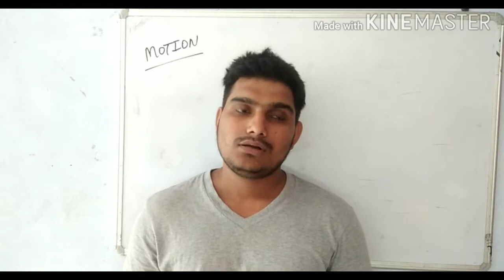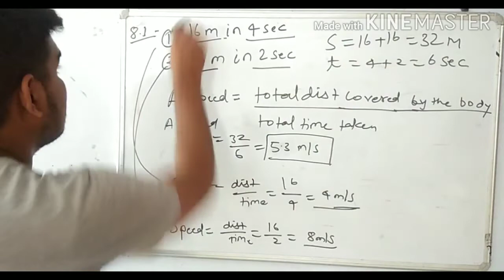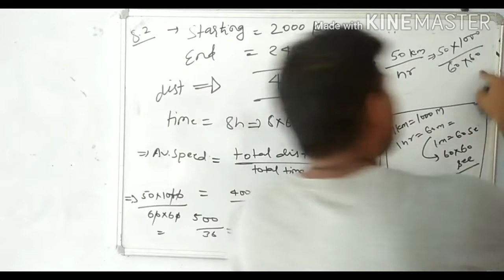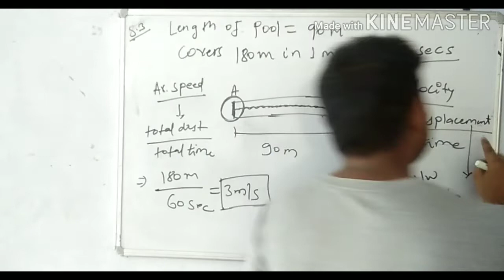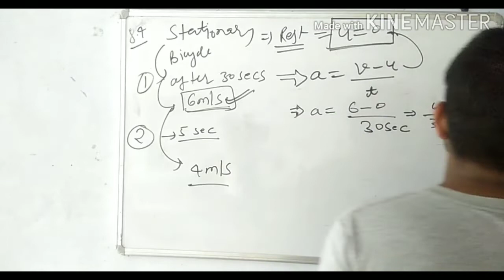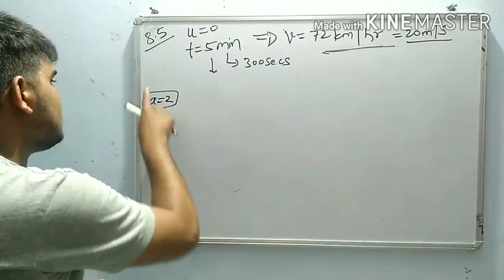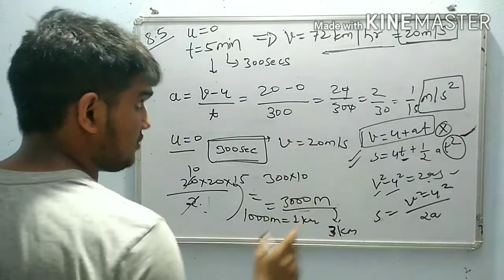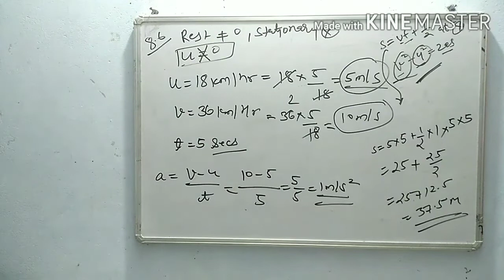CLASS IX SCIENCE CHAPTER-8 MOTION (PHYSICS) LECTURE -4 |BY MILAN